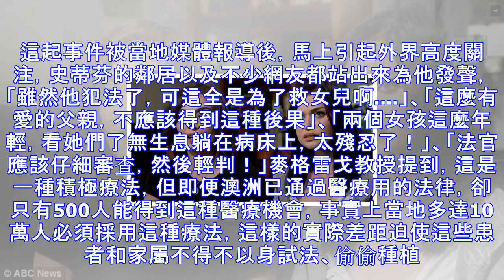他偷種麻品植物「天天給女兒餵吃」，某天警察找上門「全世界卻跳出來求情」：他是好爸爸！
一位父親因為有著不得已的苦衷，必須親自製不法品給女兒吃，最後當他被警方查緝時，卻引起外界高度關注，大家都紛紛站出來幫他求情！這位來自澳洲的爸爸叫做史蒂芬（StephenTaylor），他有兩個如花似玉的寶貝女兒，25歲的艾瑞兒（Ariel）和21歲的摩根（Morgan），對史蒂芬來說，兩個女兒就是他這輩子最重要的人，也是上帝賜給他最美麗的禮物。但這份幸福卻被殘酷的疾病破壞，史蒂芬的兩個女兒都罹患克隆氏症，克隆氏症是一種免疫性缺陷的炎症性腸道疾病，患者經常發燒，腸胃道會產生嚴重不適，以及貧血、關節炎、皮疹和一連串的感染。兩姊妹自從罹患克隆氏症後，就時常發燒、全身疼痛，整個人變得相當虛弱，體重也直...
源: pixpo